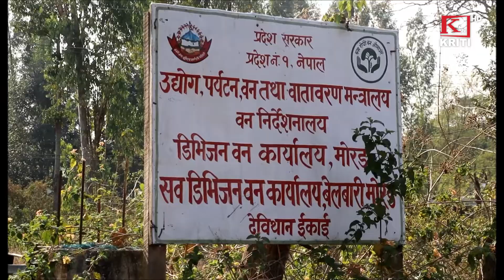KRITI SAMACHAR 27 FALGUN 2078